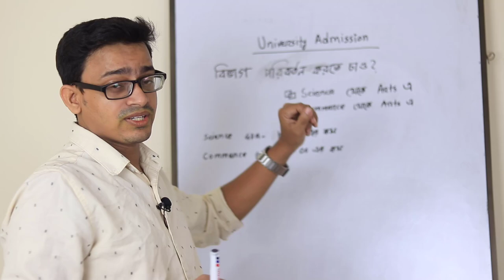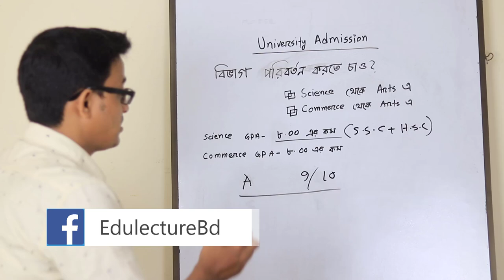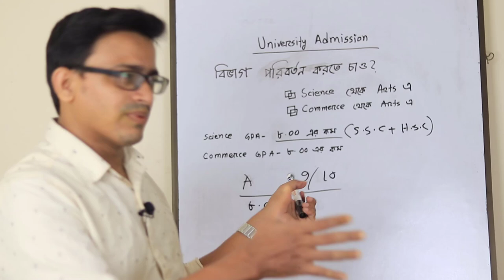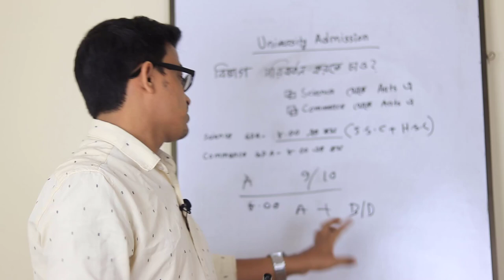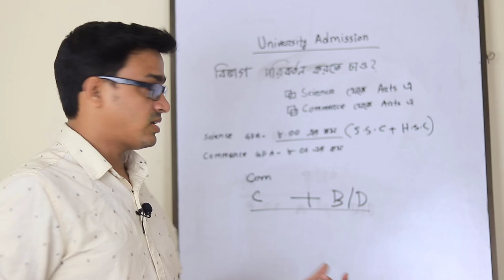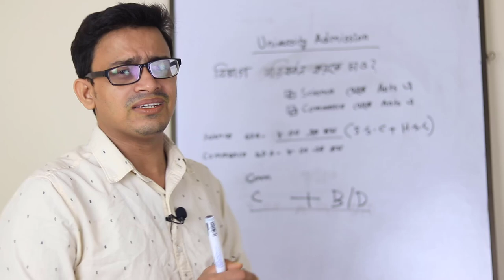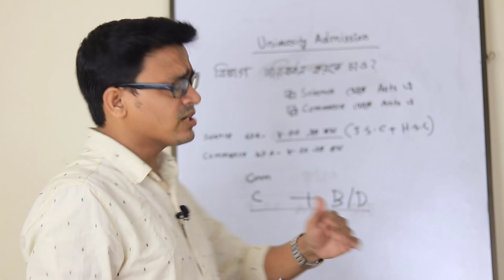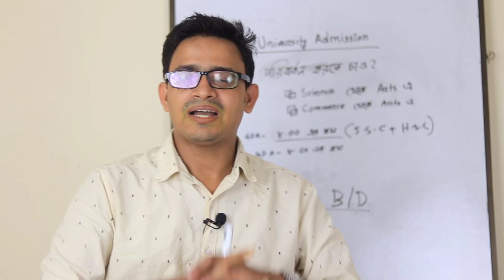ভর্তি পরীক্ষায় বিভাগ পরিবর্তন করবে কিনা | বিজ্ঞান থেকে মানবিক | বাণিজ্য থেকে মানবিক বিভাগ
বিভাগ পরিবর্তন করবে কিনা - বিজ্ঞান থেকে মানবিক - বাণিজ্য থেকে মানবিক বিভাগ
Group Change – Unit change – University Admission Test 2023